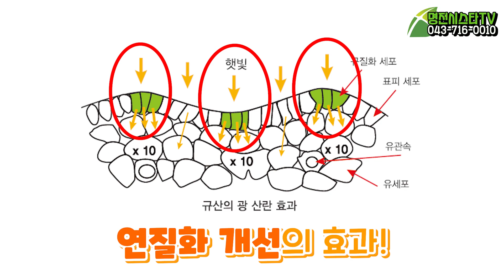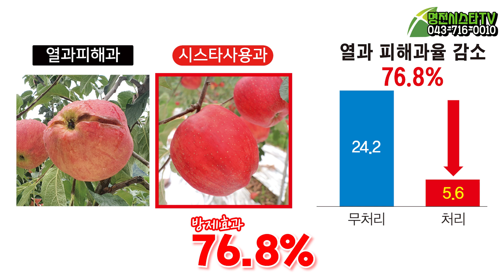엔비사과(envy apple) 식감이 미쳤는데요?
촬영일 : 10.13 (목), 10.20(목)

안녕하세요, 명전시스타tv 구독자 여러분!
혹시 엔비사과 드셔 보셨나요?
엔비사과는 아삭아삭하고 높은 당도를 자랑하는 뉴질랜드 품종의 사과로 아시아에서는 오직 대한민국에서만 재배가 되고 있는데요, 그 중에서도 재배단지로 지정된 농가에서만 생산이 가능하다고 합니다.
과연 엔비사과가 일반 사과와 다른 점은 무엇인지, 또 어떤 식으로 재배하고 계신지!
자세한 사항은 영상을 통해 확인해보세요!

제품 문의처 : 명전바이오(주) 본사